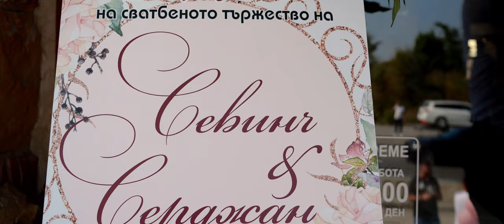Sevinç & Serjan WEDDING Trailer 28.08.2021